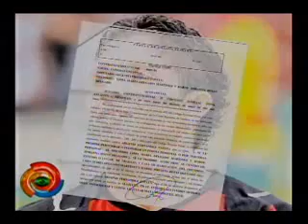Le presentamos imágenes de la supuesta agresión de Argenis Fernández en contra de una mujer de Guápiles y una entrevista con la suegra del jugador 0